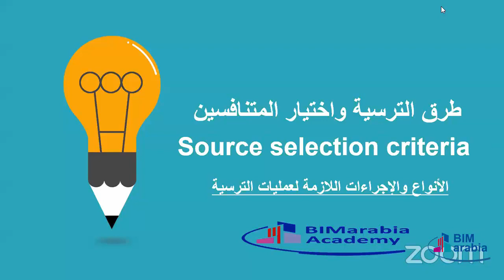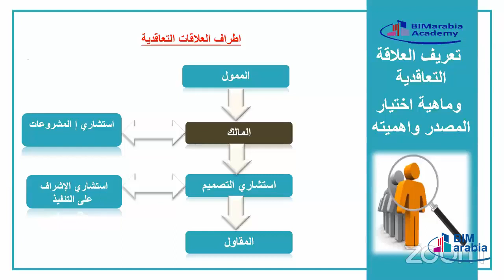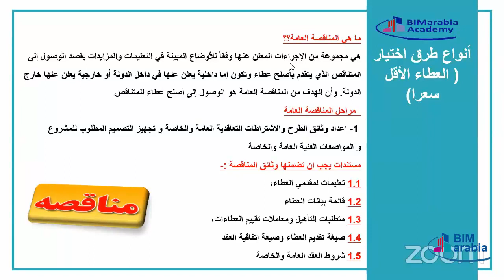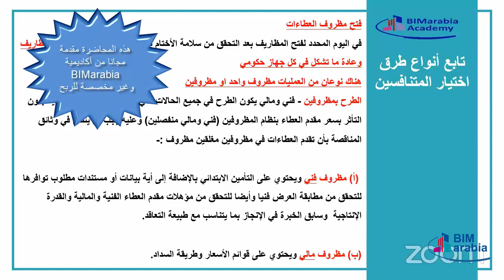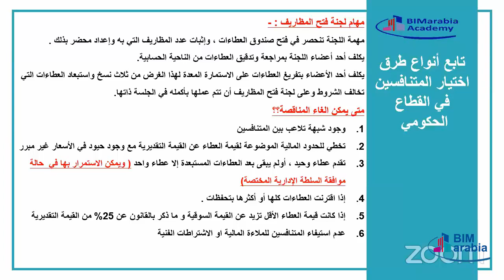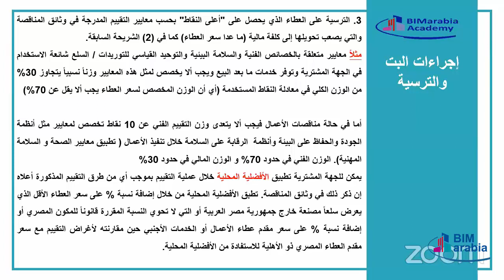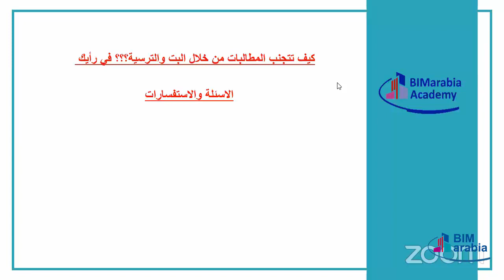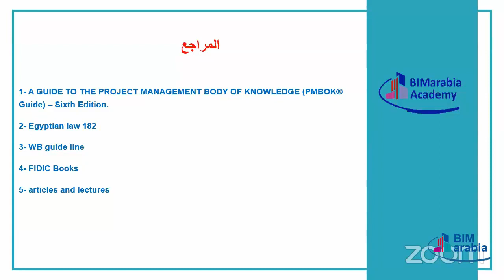أسس اختيار المتنافسين